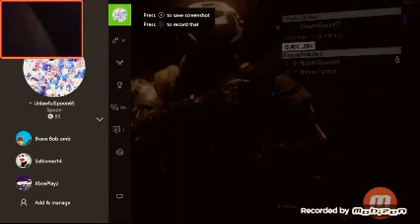Little kid vs grandpa